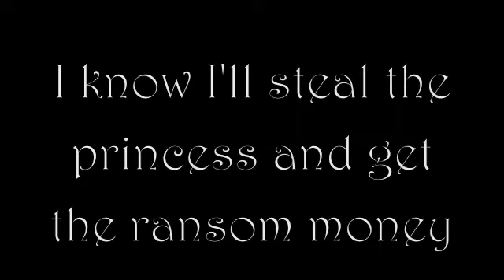Silent Movie with Fairies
a hot day in a london park